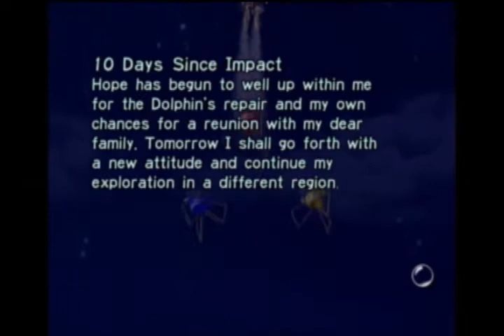Libra: Equality Part 2